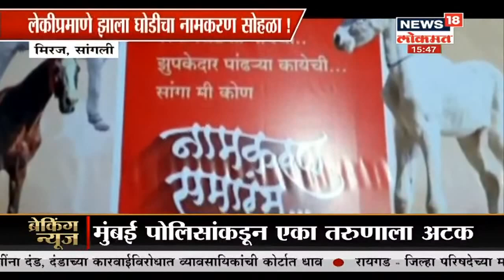हे तर अजबच! | बदलापूरच्या खंडोबा मंदिराच्या गाभाऱ्यात भंडारा येतो कसा?। News18 Lokmat Special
हे तर अजबच! या  News18 Lokmat च्या विशेष कार्यक्रमात News18 Lokmat च्या आज आपण पाहणार आहेत महाराष्ट्र राज्यातील अश्या अनेक अजब गोष्टी .